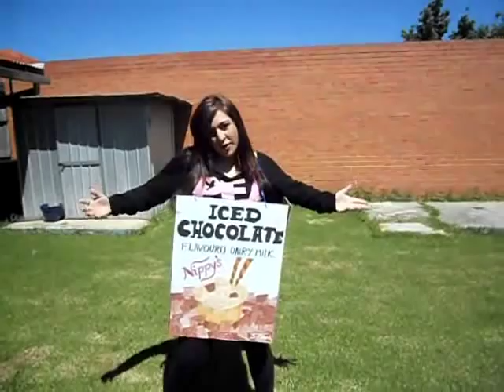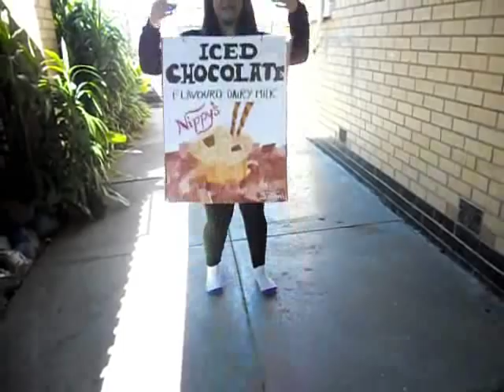The nippys song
dedicated too my mum who drinks them everyday :)